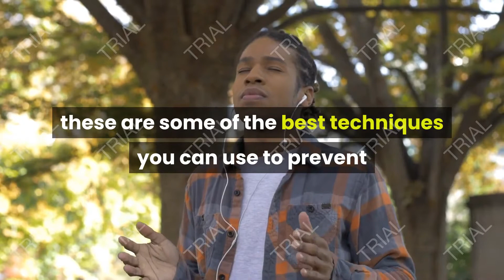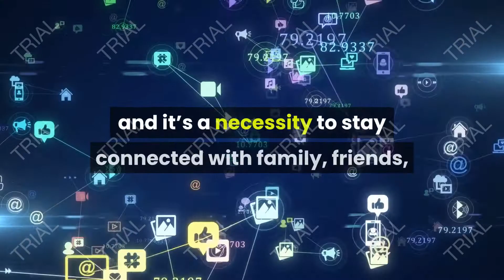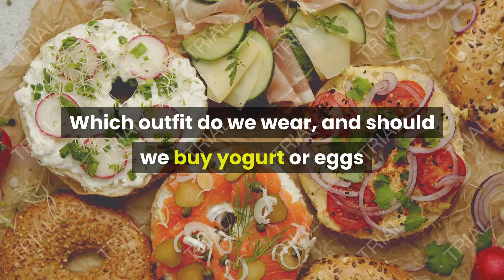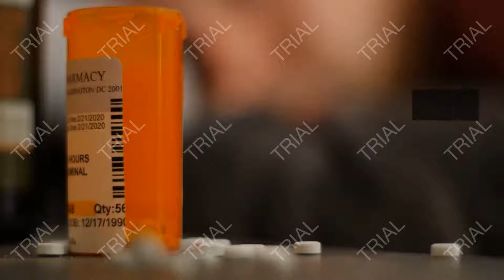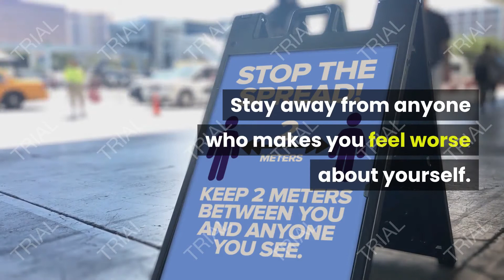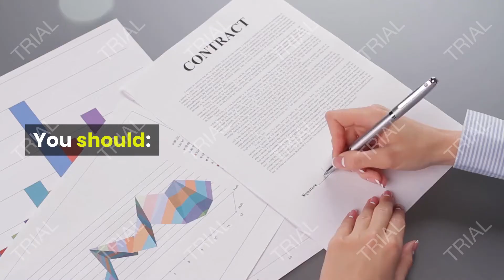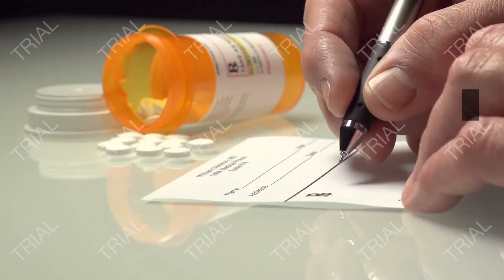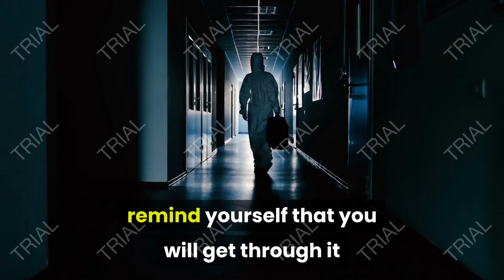15 ways to avoid Depression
A mental health disorder characterised by persistently depressed mood or loss of interest in activities, causing significant impairment in daily life.

In this episode, I'm sharing with you 15 biological ways to take that may help you to avoid Depression.